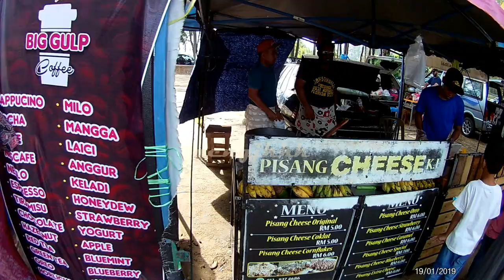Teganungkite - Singgoh Jap...Lagun Kuala Ibai...Masjid Terapung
Buat Jer Produksi
Singgoh Jap...Lagun Kuala Ibai...Masjid Terapung